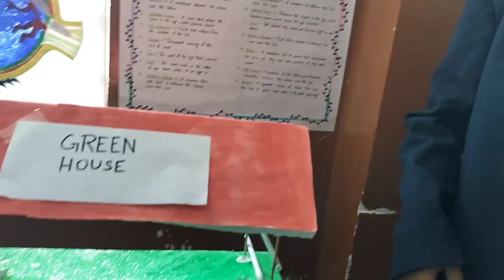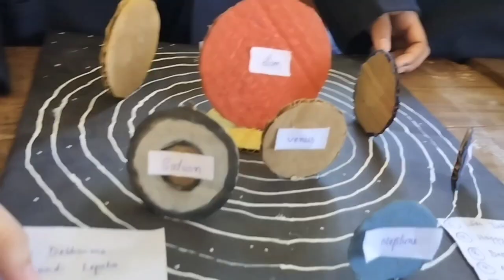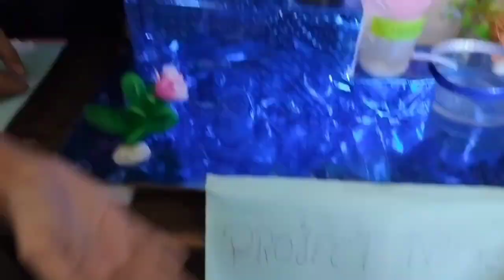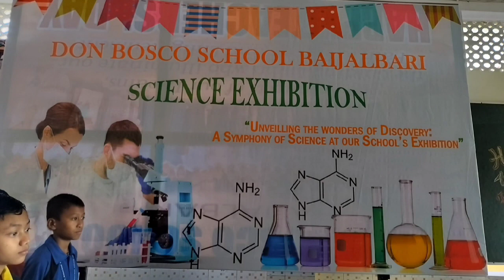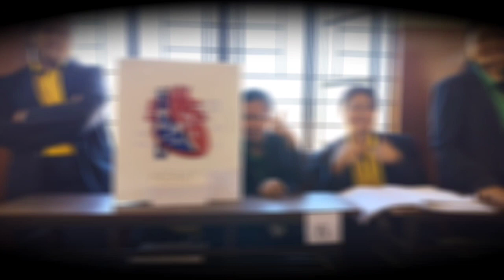Science Exhibition in Don Bosco School Baijalbari| Intas Jz Official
First time Science Exhibition 2023-24 at Don bosco School Baijalbari| Intas Jz Official#scienceexperiment
I hope you will enjoy watching this video of School students exploring their intellectual of learning through this science exhibition.
See See more
arjit latest song 2018

Once again thank you so much for all your supports and love towards me.